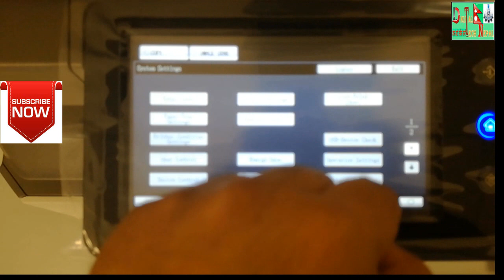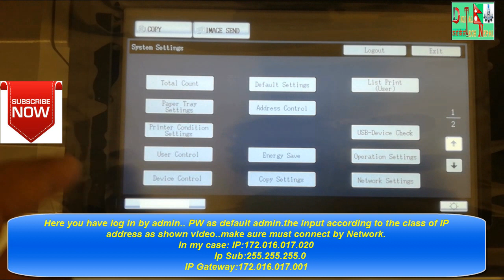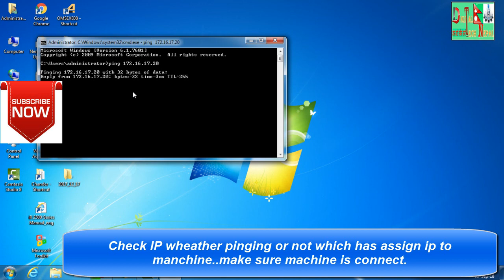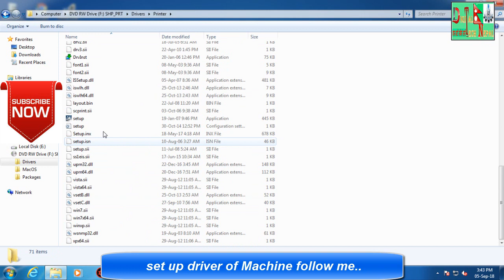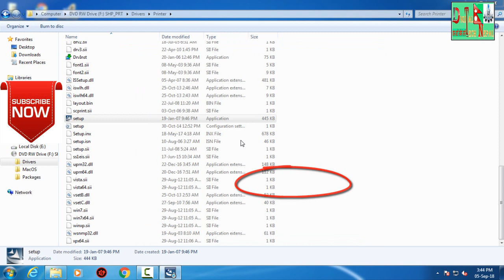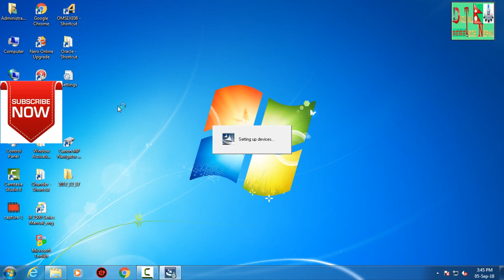How to install in network sharp MX-M356NV